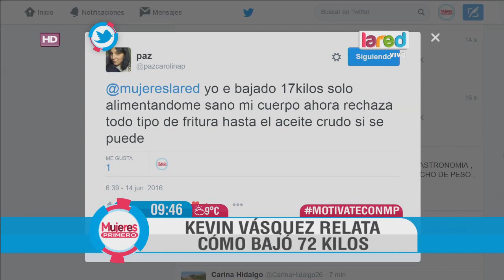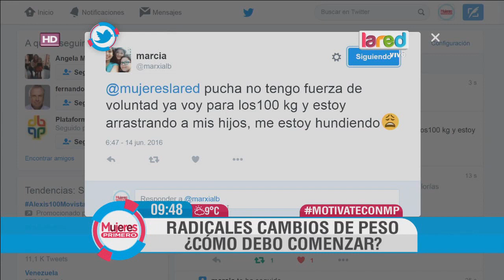Los radicales cambios de peso de algunos rostros de la TV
Hay algunos famosos que nos sorprenden al saber cómo lucían hace un par de años atrás. Kevin Vásquez nos relató su experiencia con la batalla contra los kilos.